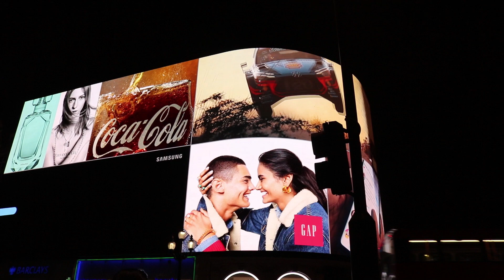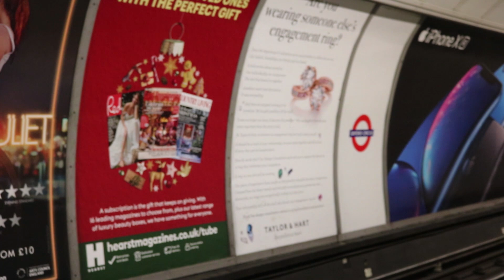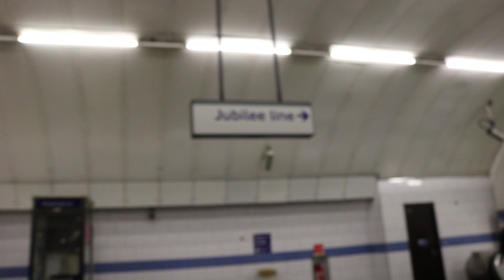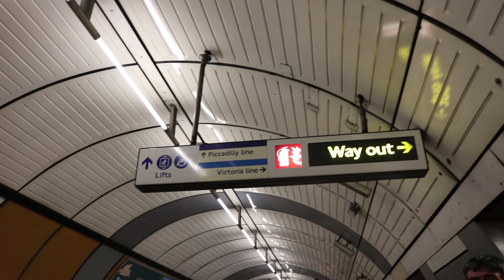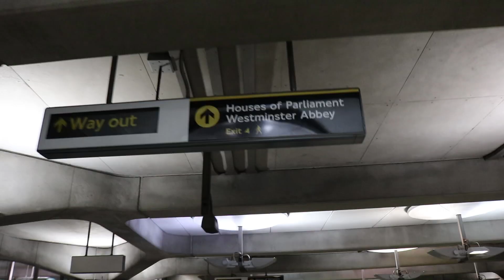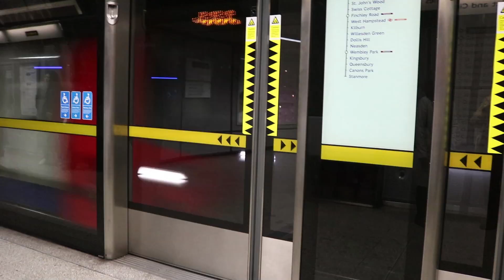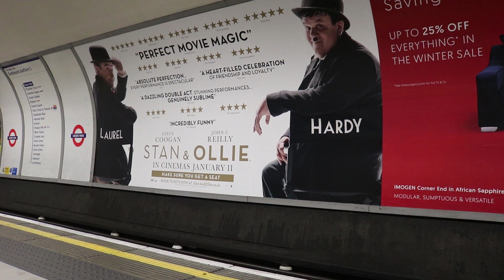2018 Christmas Night Out